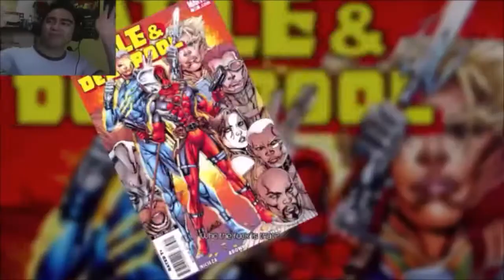BEST.GAME. - Lets Play Deadpool (Part 4)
the reason for 9/10 rating

Any game suggestion? comment it below!